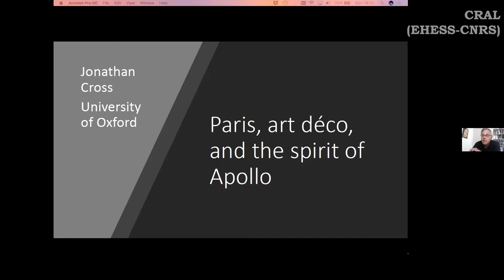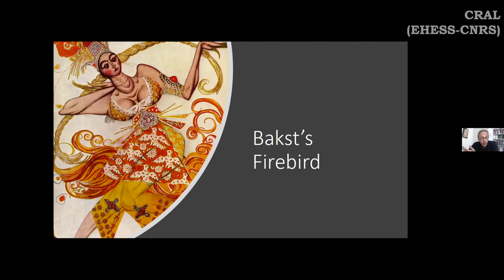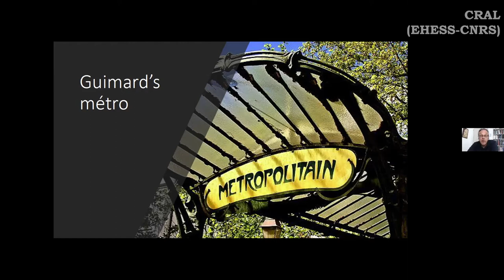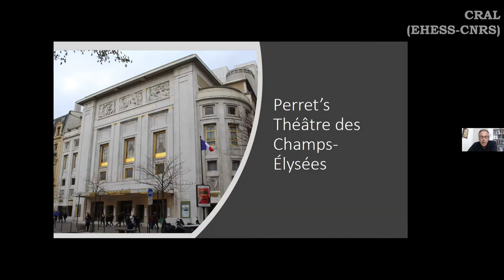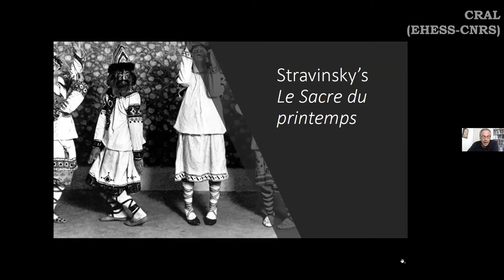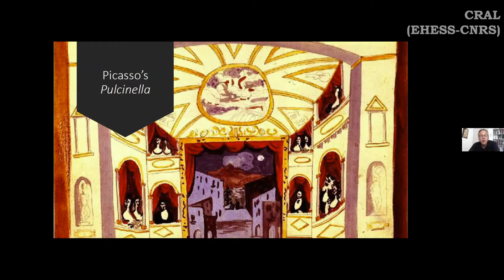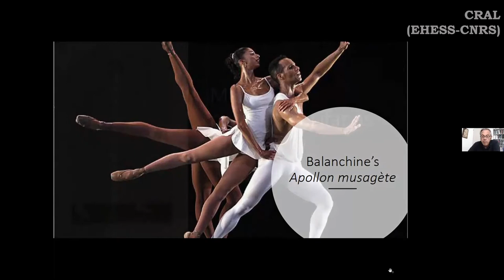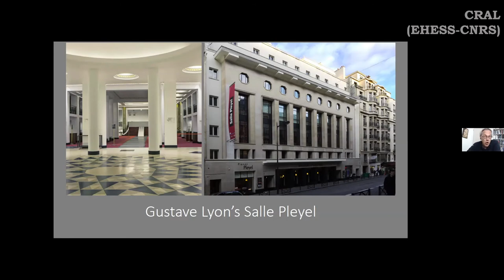Jonathan Cross: Paris, art déco, and the spirit of Apollo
International conference ‘Urban Nostalgia: The Musical City in the 19th and 20th Centuries’, directed and organized by Lola San Martín Arbide (CRAL — EHESS), 5–7 July 2020. This project received funding from the European Union’s Horizon 2020 research and innovation programme under the Marie Sklodowska-Curie grant agreement ‘Aural Paris’ No 750086’.

Jonathan Cross (University of Oxford, UK), ‘Paris, art déco, and the spirit of Apollo’.

When Igor Stravinsky made his first visit to Paris in 1910, it was to the Palais Garnier that he headed – grand symbol of the belle époque. There the Ballets russes company gave the premiere of Firebird. Impresario Diaghilev had judged the enthusiastic mood of Paris perfectly. With hindsight, however, it is clear that Firebird marked a colourful culmination to the 19th century, the end of a golden age. It was fitting, therefore, that it was presented at the Opéra. But Paris was already changing: it was modernising rapidly. The first métro line had opened in 1900 and the network expanded quickly, inevitably altering not only individuals’ perceptions of urban space but also their attitudes towards modernity. And at just the same time, a new kind of opera house was under construction on Avenue Montaigne, the Théâtre des Champs-Élysées, embodying modernity with its framework of reinforced concrete, and anticipating the more austere style dépouillé that was to spring up across Paris in the inter-war years. It was, of course, also in this space that Stravinsky announced a new kind of musical modernism with The Rite of Spring (received by certain critics as representing a new kind of classicism). After the War, many buildings appeared in the resolutely modern “art déco” style to serve and shape modern life: métro stations, stores, cinemas, and entertainment venues such as the Salle Pleyel. The “classical purity” of this urban language was echoed in Stravinsky’s new post-War neoclassical style. There is thus a striking kinship between the formal modernism of Stravinsky’s music, exemplified by Apollon musagète, and the new built environment of Paris in which he moved. In reconfiguring the classical past for a new age, Stravinsky’s “art déco” music is a poignant expression of the spirit of 1920s Paris.

Jonathan Cross is Professor of Musicology at the University of Oxford. He is also chercheur associé in the “Analyse des pratiques musicales” team at Ircam, Paris. His published work on Stravinsky includes The Stravinsky Legacy (1998), The Cambridge Companion to Stravinsky (2003), and a biography Igor Stravinsky (2015). He has written, spoken and broadcast widely on a range of issues concerned with modernism in music, from Debussy to Birtwistle. His current work is concerned with musical spectralism, including a forthcoming book project on Murail and nature.

‘Paris: Old, New and Déco’ panel chaired by Gascia Ouzounian (University of Oxford).

Scientific committee: Esteban Buch (CRAL — EHESS), Jonathan Hicks (University of Aberdeen), Gascia Ouzounian (University of Oxford), Lola San Martín Arbide (CRAL – EHESS), Christabel Sterling (University of Westminster), Justinien Tribillon (Theatrum Mundi).

Graphic design and video editing by Lola San Martín Arbide.